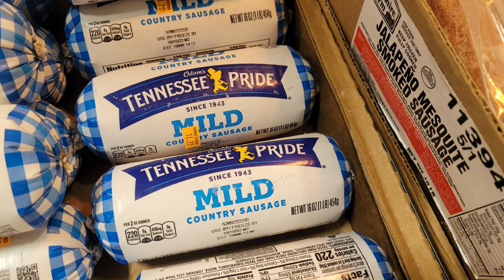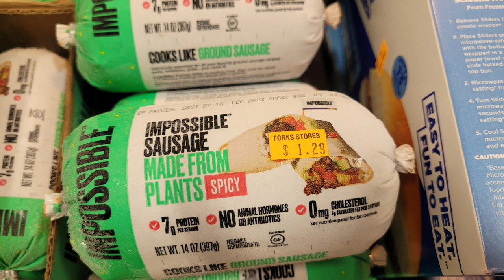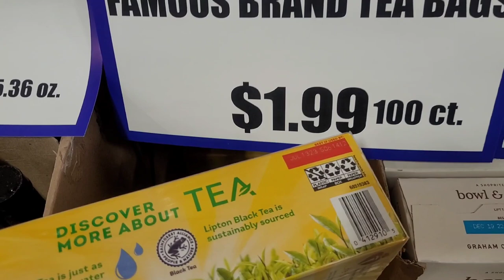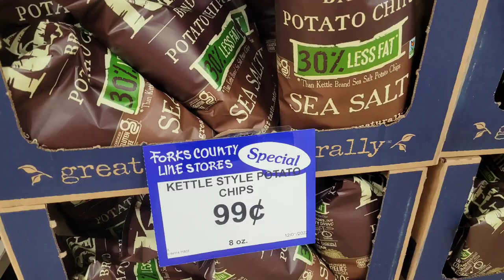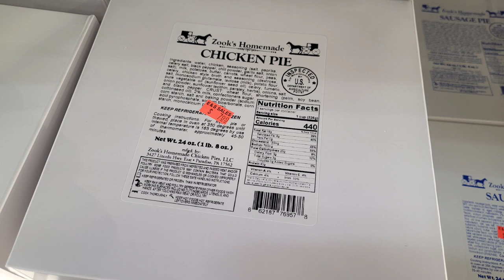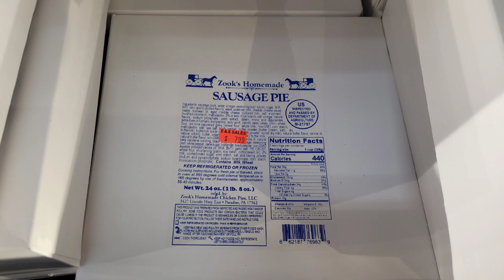Amish Salvage Grocery Hauls!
Hello friends! This is video 1 of 2 from my most recent trip into Amish Country (back in Shipshewana again!). I found some amazing grocery deals that I just had to share with you. I also share my Amish style lunch at the end! Hope you are finding ways to fight inflation too. Take care! -Beth

Forks
E&S Bulk Foods
Essenhaus